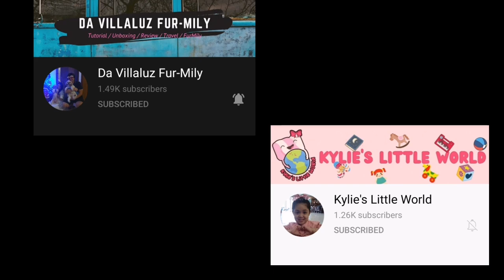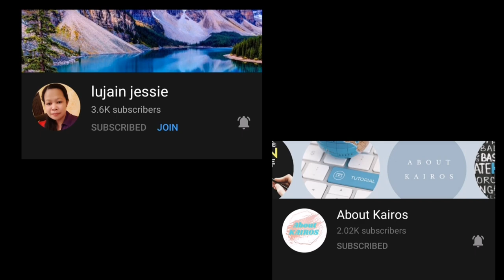Sofia | COFFEE GROUNDS PORTRAIT